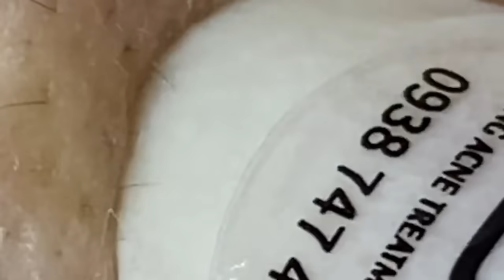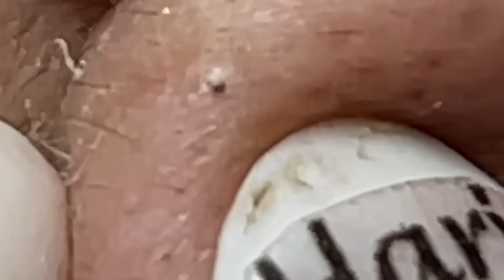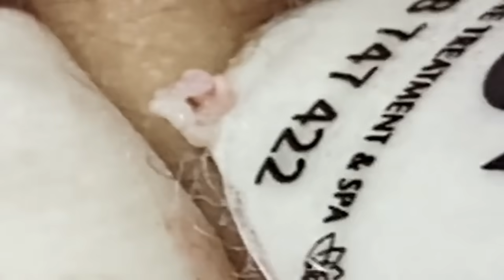مستقيل و بدمع العين امضي حبيبتي